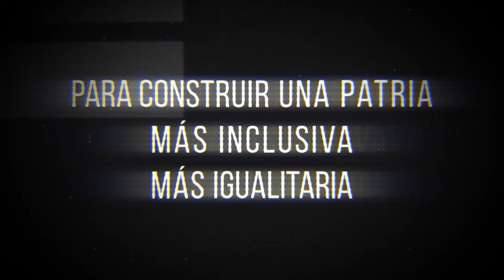24M PlantemosMemoria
Este 24 de marzo, a 45 años del golpe genocida, seguiremos plantando memoria en cada rincón del país, con las banderas de las y los 30.000  desaparecidxs, más presentes que nunca.

30.000 compañeros y compañeras detenidas-desaparecidas
¡PRESENTES!